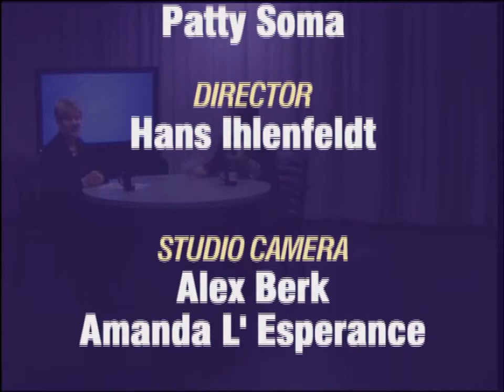Helping Hands: Vista Maria - April 2014